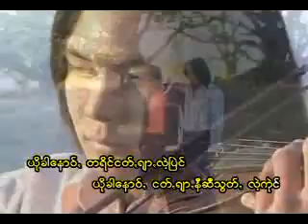မာႏယာႏတောမ်ႏ ပရိယာယ်ႏ ခွန်ထွန်းမောင်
ငဝ်းသꩻချင်ꩻမဉ်ꩻ - မာႏယာႏတောမ်ႏ ပရိယာယ်ႏ
စန်ꩻတဲမ်း - ခွန်ပေါရန်း
ချင်ꩻယံ/ ရွစ်ယံ - ခွန်ထွန်မောင်

နာႏငဝ်းသꩻချင်ꩻ သွဖုံႏသြ။